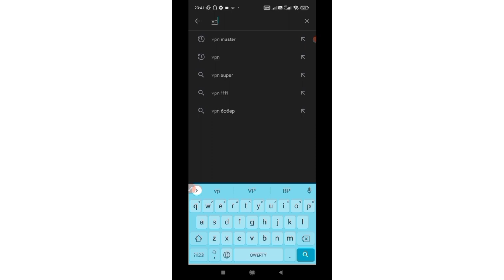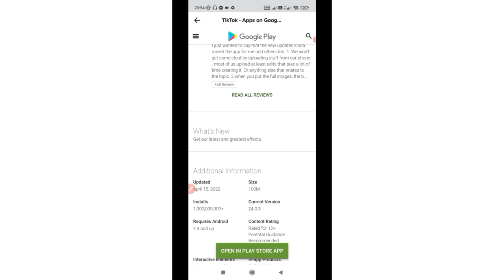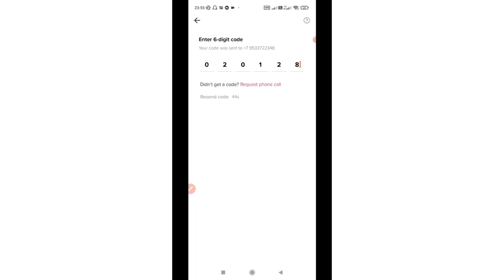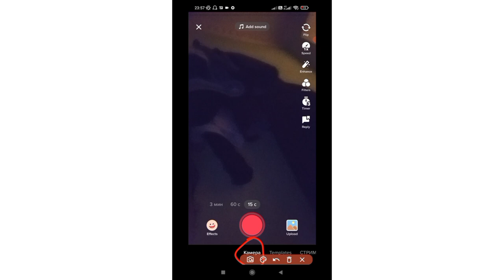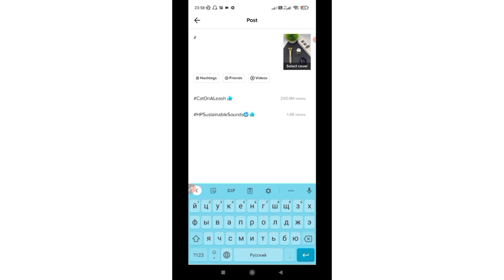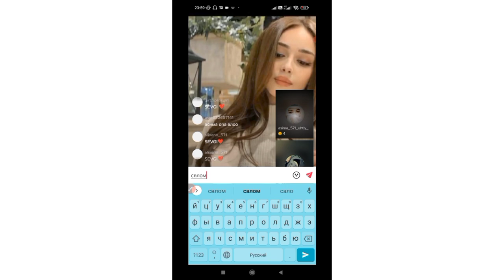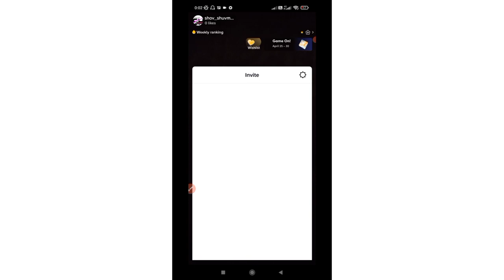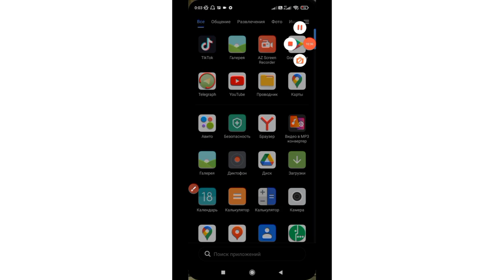Rassiyada tik tok bilok buldi rassiyada tik tokga vedyo quyish efir qilish тик токга видео к,уйиш